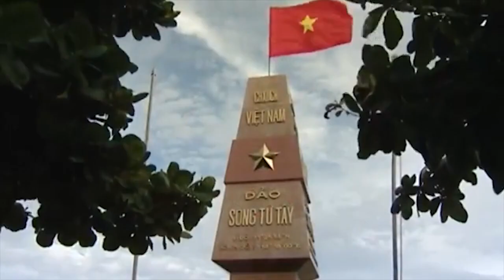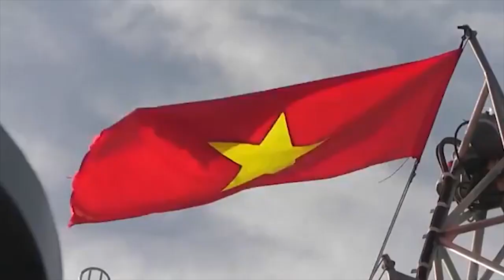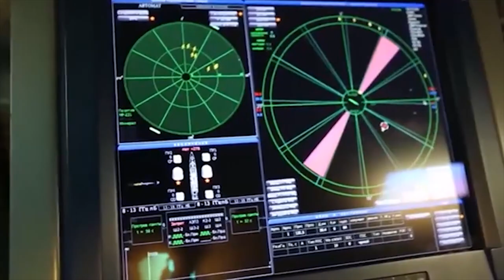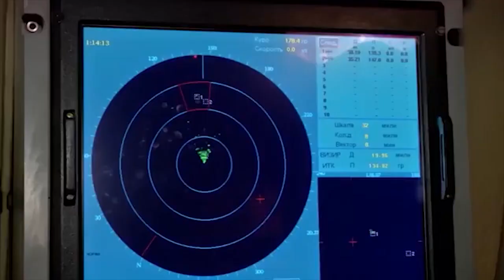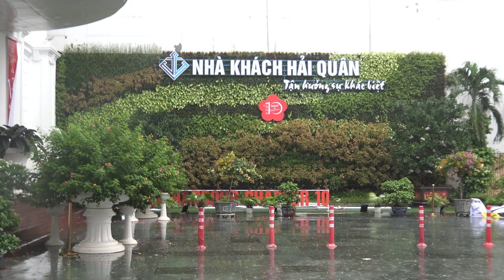GẶP MẶT THƯƠNG NIÊN CCB DOANH TRẠI HQ T10 - 2022